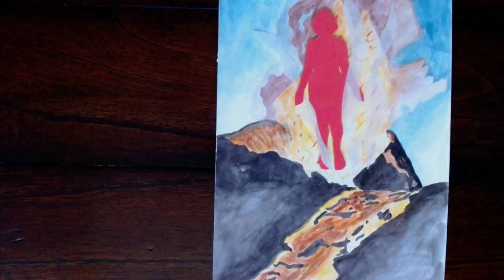Caldera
An Extremely Short Film
By Lynne Marie Rosenberg
[Description: the video begins with a sped up clip of my white hands painting a watercolor of an erupting volcano. The video is on the right and the text I am speaking is captioned on the left. Eventually, the video fades into a StopMotionAnimation of that painting on the right, with the captions continuing on the right. The flames of the volcano seem to dance, and words emerge when I say the list of constructs, and when I say the terms from the world of storytelling. In the section about love at the end, a red human figure, based on my curvy body, emerges from the volcano and floats into the sky. The volcano eventually fades into the credits slide which says An Extremely Short Film By Lynne Marie Rosenberg, @LynneMarieRosenberg.]